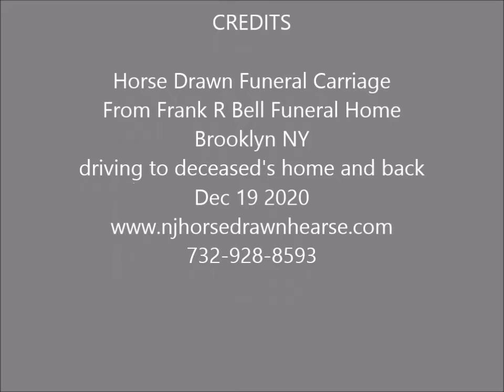White Horse and Hearse Carriage Frank R Bell Funeral Home to Deceased's Home Brooklyn NY Dec 19 2020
Horse Drawn Funeral Carriage from Frank R Bell Funeral Home in Brooklyn NY to Deceased's Home Down Snowy Streets . Dec 19 2020.